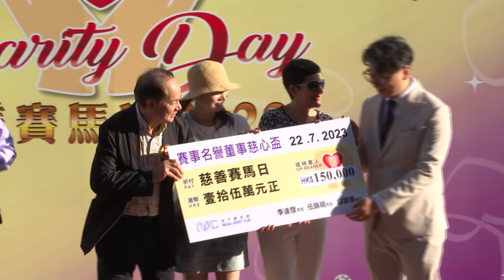2023-07-22 第三場(0295) - 賽事名譽董事慈心盃